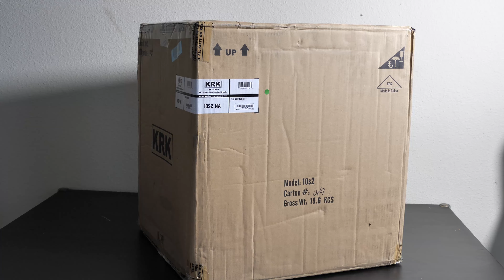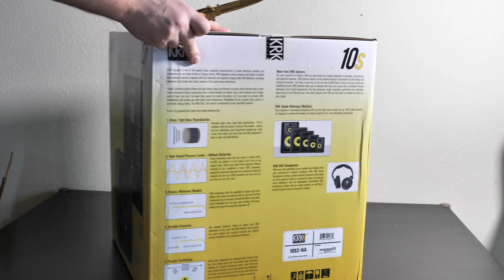KRK 10S Subwoofer Unboxing